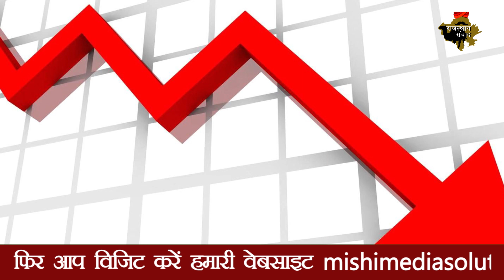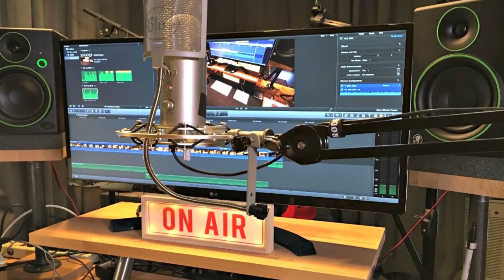आपके पैसे में ये 6 बदलाव जान लीजिए, नहीं तो हो जाएगी दिक्कत | Know Major Changes in your money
आज हमको ऐसी खबर बताने जा रहे है कि जो हर किसी के लिए जानना बेहद जरूरी होगा.क्योकि 1 जुलाई से आनलाइन ट्रांजक्शन से लेकर बैंकों में लेने देने के नियम,बचत ब्याज दर में कटौती की जा रही है.चलिए आपको बताते है आपकी जेब पर कौनसा फैसला 1 जुलाई से भारी पडने वाला है और कौनसा फैसला आपको राहत देगा.

सबसे पहले बात करते है ब्जाद दर पर कटौती की. मोदी सरकार ने बड़ा फैसला लेते हुए छोटी बचत योजनाओं पर ब्याज दरों में कटौती करने का फैसला लिया है. सरकार ने जुलाई-सितंबर तक छोटी बचत योजनाओं की ब्याज दरों में 0.10 फीसदी की कटौती की है. इसका मतलब है आपको 1 जुलाई से 30 सितंबर तक कम मुनाफा मिलेगा.

इसके अलावा आॅनलाइन डिजिटल ट्रांजैक्शन के नियम भी अब बदल गए है. पैसों के लेन-देन से जुड़ा नियम-डिजिटल ट्रांजैक्शन को बढ़ावा देने के लिए भारतीय रिजर्व बैंक ने आरटीजीएस और एनईएफटी चार्ज खत्म कर दिए हैं.  आरटीजीएस से बड़ी राशियों को एक खाते से दूसरे खाते में ट्रांसफर करने की सुविधा है. लेकिन अब आॅनलाइन ट्रांजक्शन का काई चार्ज नहीं लगेगा.इसी तरह एनईएफटी के जरिये दो लाख रुपये तक तत्काल ट्रांसफर किए जा सकते हैं.

इसके अलावा अकाउंट के मामले में नियमों को आसान कर दिया है.सबसे बडी राहत सेविंग बैंक अकाउंट रखने वाले लोगों को है,क्योकि अब मिनिमन बैंलेस रखना जरूरी नहीं होगा.अब आपको खाते में एक रूपया भी नहीं हो तो आपका अकाउंट बंद नहीं होगा.यानि कोई न्यूनतम राशि आपको जमा नहीं करवानी होगी.

इसका मतलब यह हुआ कि अगले महीने से एसबीआई की होम लोन की ब्याज दर पूरी तरह रेपो रेट पर आधारित हो जाएगी. अगर इसे आसान भाषा में समझें तो रिजर्व बैंक जब-जब रेपो रेट में बदलाव करेगा उसी आधार पर एसबीआई की होम लोन की ब्‍याज दर भी तय होगी.

बैंको से जुडे उपभोक्ताओं के बाद हम ऐसे लोगों को एक बार जरूर सोचना जो कार खरीदना चाह रहे है.क्योकि आज से कारे 36,000 तक महंगी हो गई है. महिंद्रा स्कॉर्पियो, बोलेरो, एक्सयूवी 500 जैसी कारों के दाम बढ गए है.